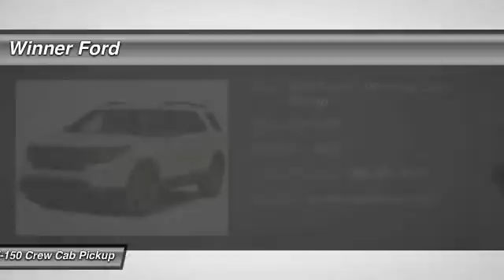2015 Ford F-150 Dover DE F1243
2015 Ford F-150 Lariat - $59475

Winner Ford
591 South Dupont Highway

If you've been yearning to get your hands on the perfect 2015 Ford F-150 to get some work done, then stop your search right here. Don't let the drumming of road noise wear you down. Bask in the quiet comfort of the cabin of this Ford F-150 Lariat. This truck is nicely equipped with features such as 4WD and Automatic. brbrThis dealership offers the details of this vehicle in good faith and utilizes the most current technology and software available, however due to the less than 100% accuracy of vin decoder software used to list the vehicle options we cannot guarantee the accuracy of this information. Buyers should confirm vehicle options prior to purchase. Stock photos may not match exact vehicle. This vehicle is offered subject to prior sale, price change, or withdrawal without notice. The dealership is not responsible for misprints of vehicle information or pricing. New vehicle prices may not include options that may have been dealer installed. Prices do not include tax, title, license or doc fees. Price does include all applicable discounts and rebates available in dealership sales region. Specialty Rebates are not included in the posted sale price and may further reduce the sale price if you qualify. Not all buyers will qualify. Price good for 2 days only. Please contact store by email or phone to verify accuracy of sale price and availability prior to arriving at dealership. Contact Dealership for details.